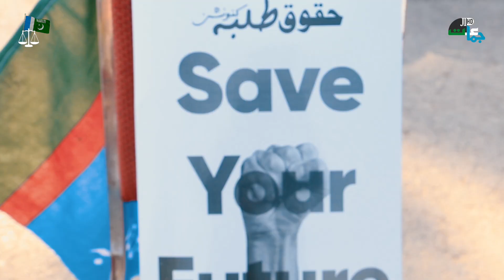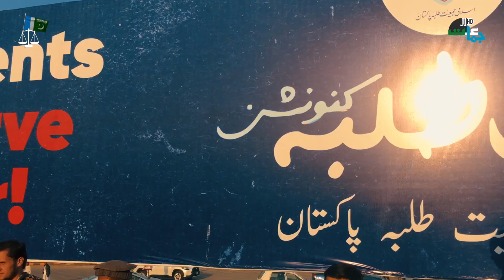Islami Jamiat Talba Student Rights Convention Islamabad | Highlights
What is Jamaat e islami Pakistan
The largest Religious - Political party of Pakistan. JI is struggling for a complete Islamic revolution in Pakistan in all areas. JI has an honest, visionary and brave leadership.
Its Founded On 26th August 1941 in Lahore, Pakistan
Our Dawah is that the Muslims must realize their responsibilities as such. What are these responsibilities?. They are not merely to follow the Muslim rules and rites with regard to marriage, divorce and inheritance. The most important and cardinal demand Islam makes from its followers is that they should stand by the truth the truth they have professed; the very purpose to make them a specific people, according to Quran is to bear witness to the truth(The Quran).
In fact, all the Prophets were raised for this purpose, and after the death of every Prophet his people were required to discharge the same duty to continue his mission. Now it is the bounden duty of the Muslims being the followers of last of the Prophet (PBUH), to preach and practice,   the way the Prophet (PBUH) himself performed it. Jamaat-e-Islami has been setup to discharge this very duty; individuals, no doubt, are engaged in the propagation of the good and reformation in a limited circle. Jamaat-e-Islami wants to extend this work to the whole spectrum of life collectively. And wants that Ummah should perform this duty of standing by truth which has been so exhorted by the last of the Prophets himself. In fact, verbally and practically duty of standing by truth can only be carried out, when a state based, on these principles, is established which by Islamizing the whole life, administers, justice, introduces good governance, reformation, brings peace ensuring the welfare of its people
Apart from this, through pious character of its rulers, noble politics, correct foreign policy, war for a noble cause, and through faithful compromise, sets an example that the Deen (Islam) which in its very basis is guarantor of human welfare and its practice is key to the good of whole human race. It is this divine government the Jamaat-e-Islami pleads and such a government can bear witness through its performance to the fact that Allah has pleased to prescribe Islam as a way of life for all mankind which was handed down to us by prophet of Islam on the occasion of his last sermon. He asked the audience, “ Have I conveyed the message of truth to you?” Reply came, “yes” then he said, “O Allah”, bear witness to this”